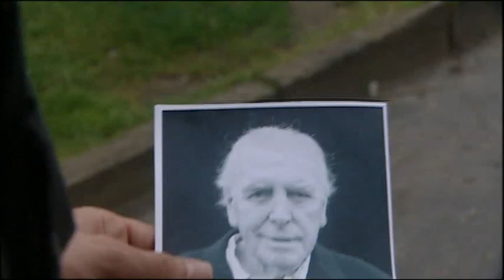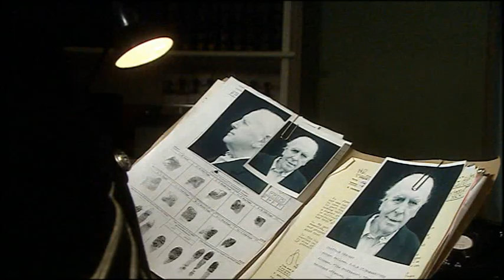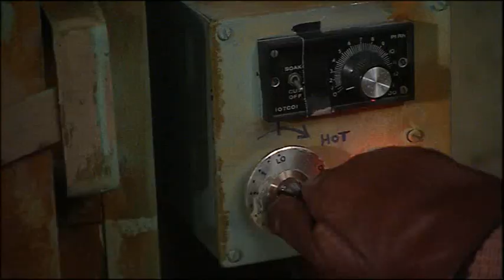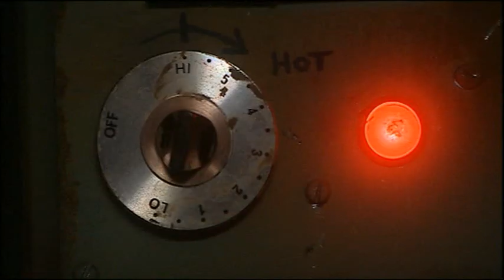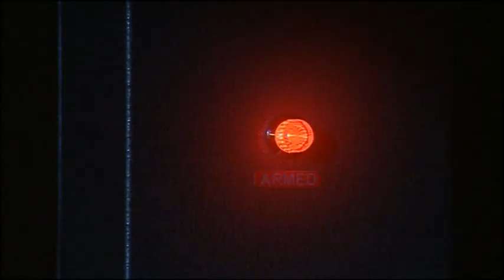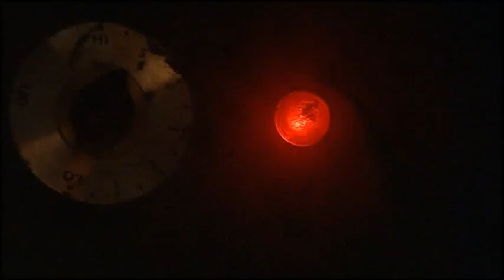Heartbeat Series 18 Episode 2